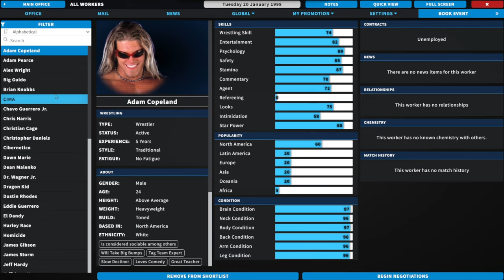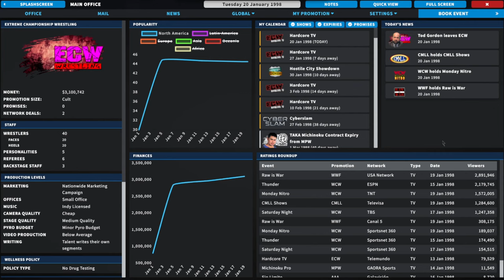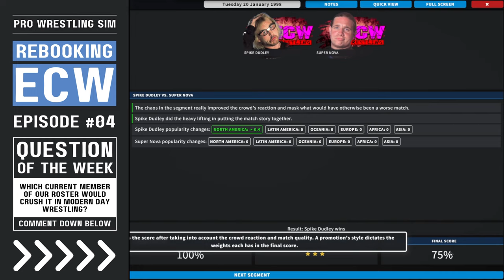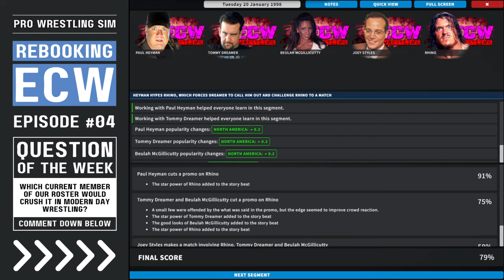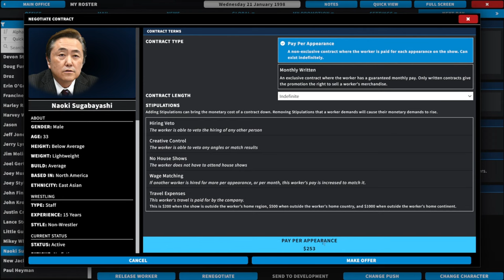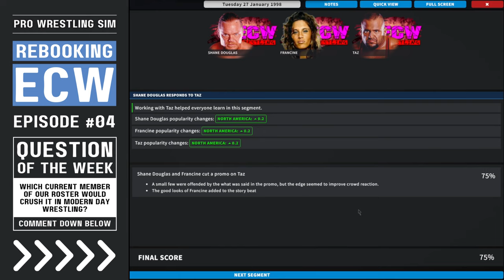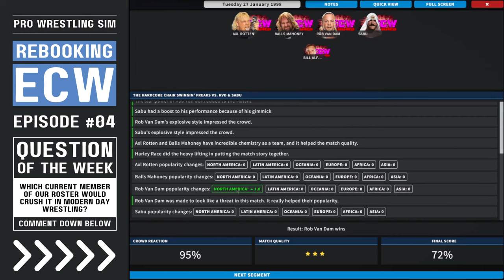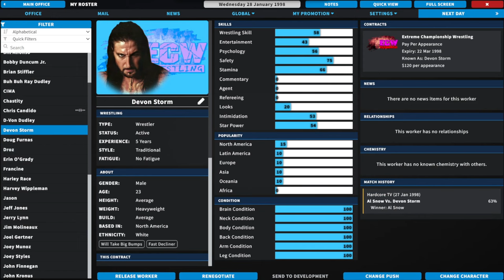LEAVE SPIKE ALONE | ECW: Rebooked Episode #04 (Pro Wrestling Sim)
QOTW: Who on our current roster do you think would be a star in modern day wrestling?

We are here for the next episode where our card is complete for our first official pay per view, Hostile City Showdown. Spike gets targeted by his old family members, Tommy Dreamer gets jealous and Bill Alfonso sets an international challenger. Oh, and we get a new owner!